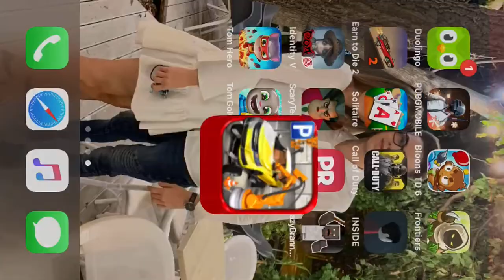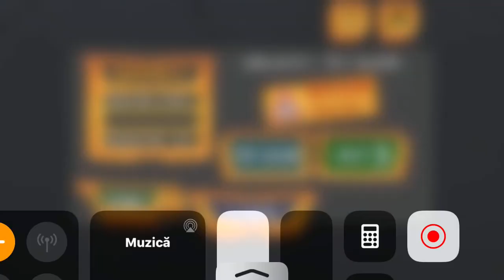Car Factory Parking Simulator a Real Garage Repair Shop - Part 1 Gamepaly 2020 IOS